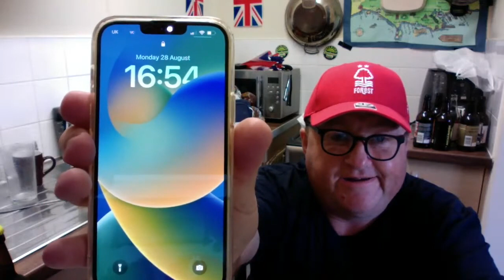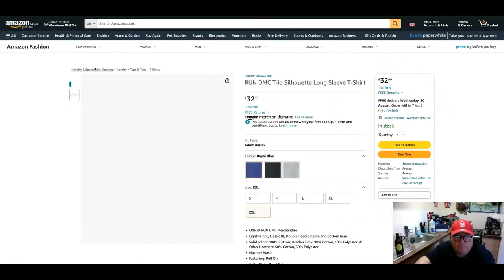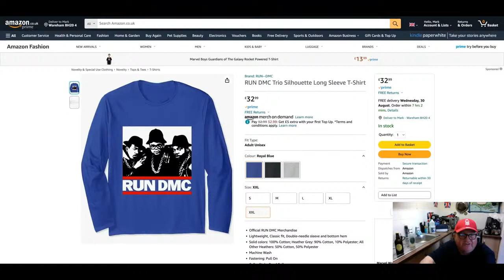seasideMARK Am back been amazing break in BLACKPOOL dee ads 28-08-2023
Back off holiday. Will he drink? forgot how to work his stream